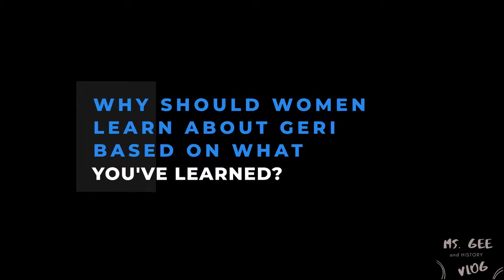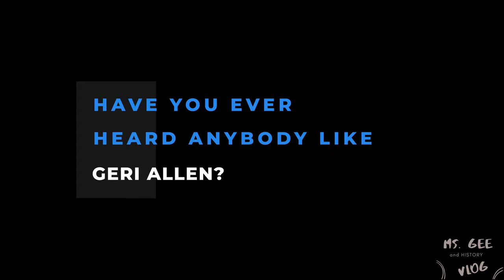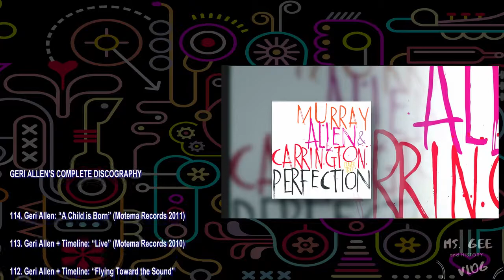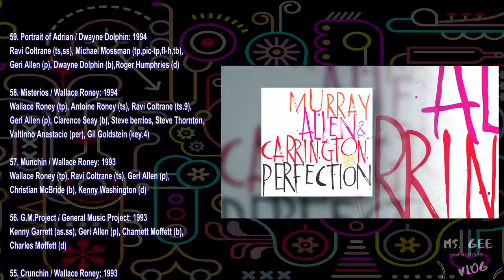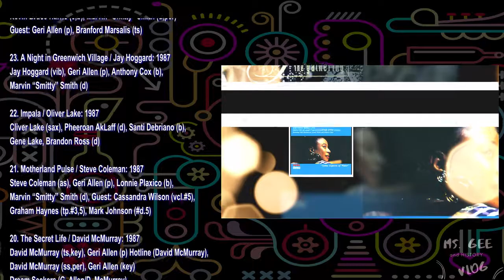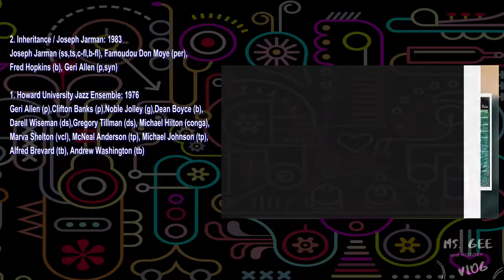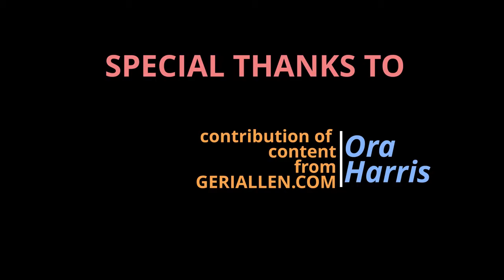REMEMBERING GERI ALLEN: A THEATRICAL PRESENTATION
Show #1 - NOVEMBER 7 @ 1:30PM
As part of KERN COUNTY LIBRARY

This virtual theatrical performance by Lilly Theatre
Productions, presents commentary on the life and music of one of the greatest female contributors to jazz music ever. Geri Antoinette Allen was called the Queen of Jazz! And for good reason - She was a prolific composer, a professor, a mentor, a mother and wife who's career as an accomplished musician spanned over 40 years and influenced music around the world. She has left an indelible mark in the world of jazz with innovative and groundbreaking music and advocacy for women in the arts. Geri Allen passed away in 2017 however her impact on the jazz world will never fade.

Special thanks to our friends at
GERRIALLEN.COM,
MOTEMA.COM, and
JAZZ.PITT.EDU
for their permission to use and feature Geri Allen's music and content from their respective websites.

Today we present commentary on the life and music of one of the greatest female jazz artist ever. This virtual play is presented through the viewpoint of Ms. Gee, a fictional character, created especially for giving voice and conversation to the stories of those women who have inspired and achieved heights in their careers as women in male dominated professions. We include real interviews with real community members who respond to, hold discussions, and perform Geri Allen’s music.